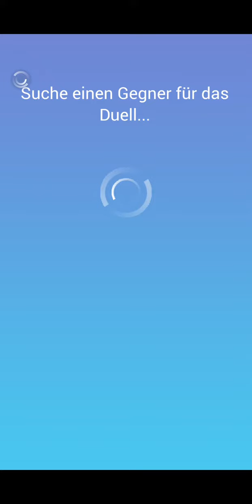Draconius GO #1 PVP Gameplay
Player vs.Play Battle in the new AR Game Draconius Go

Draconius Go has a lot of features that are missing in Pokm Go, here the PVP Gameplay !

Sorry for the bad Sound :D

Falls ihr kommentiertes Gameplay oder Anleitungen möchtet lasst gerne mal ein Like da :)